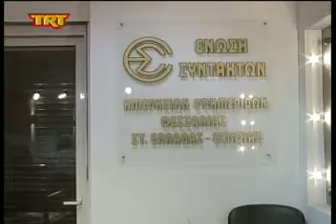Το ψηφοδέλτιο της Δημοκρατικής Αριστεράς